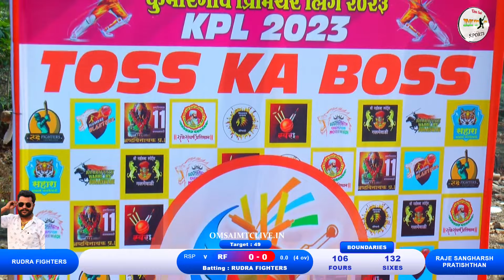RUDRA FIGHTERS VS RAJE SANGHARSH PRATISHTHAN MATCH, KPL KUMBHARGAON PREMIER LEAGUE -2023